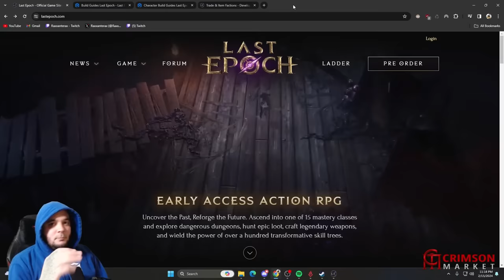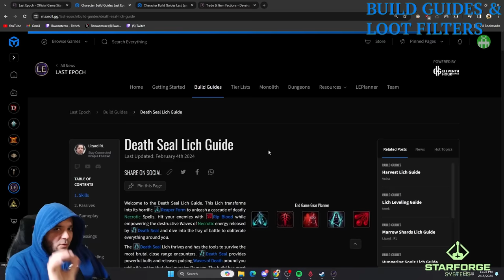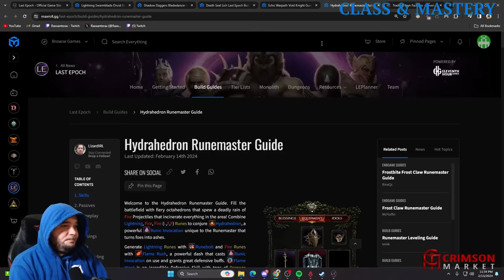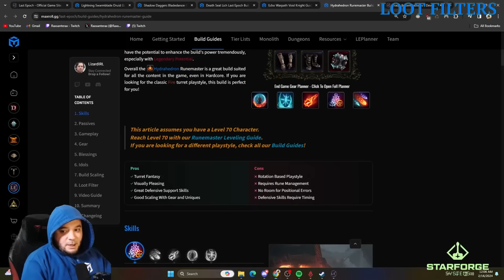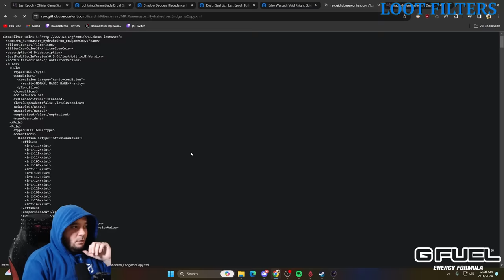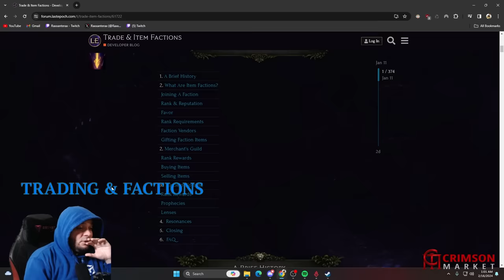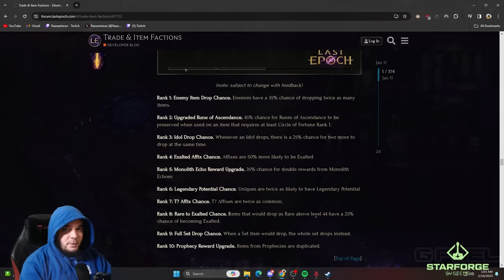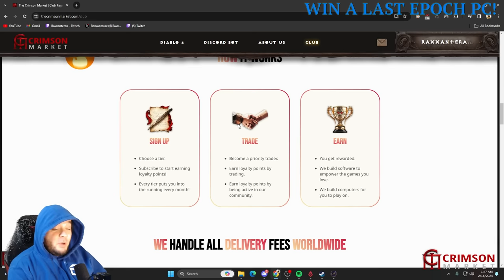Last Epoch Beginner's Guide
Hello, my name is Raxxanterax and I stream every day playing Diablo 4, Path of Exile, Last Epoch and more. Here is my complete Last Epoch Beginners Guide. It covers everything including: class, mastery, loot filters, crafting, idols, runes, skills, passives, monolith, arena, dungeons and more!
00:00 Introduction
00:49 What Is Last Epoch?
03:04 Build Guides & Loot Filters
05:25 Picking a Class & Mastery
06:25 Builds I Recommend (Guides Linked Below)
10:17 Game Modes & Challenges
12:36 Game Guide
14:03 Items
17:33 Idols
18:40 Loot Filters
23:55 Inventory & Stash Management
28:35 *Crafting Guide*
29:50 Forging Potential
32:55 Glyph of Hope
33:28 Glyph of Chaos
34:15 Critical Hits While Crafting
34:34 Rune of Shattering
35:28 Rune of Removal
36:15 Build Up Your Shard Collection
37:35 Rune of Discovery
38:32 Rune of Ascendance
39:57 *Crafting Summary*
40:53 Skills
44:00 Passives
45:20 Gambling
46:41 Campaign Tips
49:09 Trade Factions
51:15 Merchants Guild (Trade Faction)
51:38 Circle of Fortune (Solo Faction)
52:35 *Endgame Activities*
52:58 Dungeons
54:15 Arena
55:18 Monolith
57:18 Empowered Timelines, Corruption & Shade of Orobyss
58:32 Target Farming Items
59:10 *Endgame Summary*
01:00:04 *Win a Last Epoch Hologram PC!*